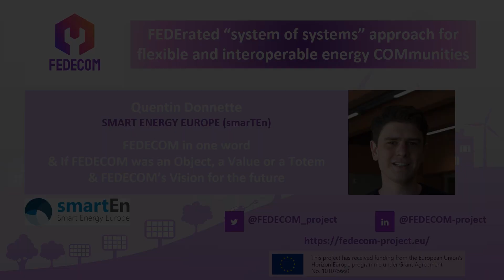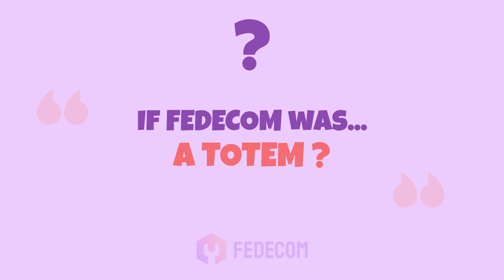[SmartEn – Quentin Donnette] FEDECOM as a Word, an Object, a Value, a Totem, a Future Vision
Interview with Quentin Donnette
SmartEN

April 2023

FEDECOM - FEDErated “system of systems” approach for flexible and interoperable energy COMmunities